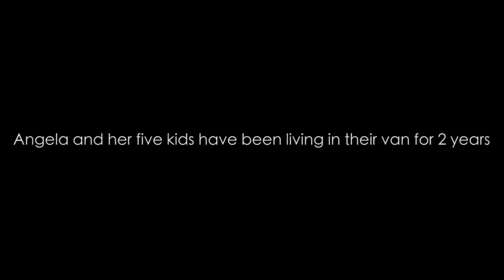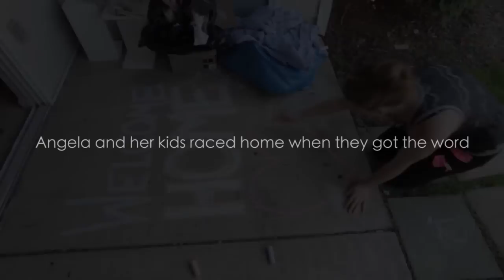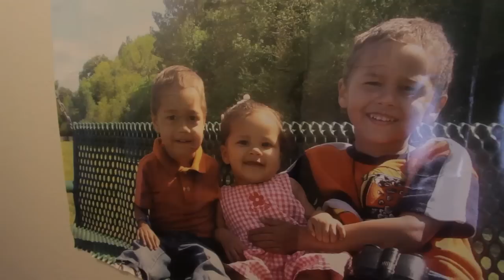Humble Design Turns Angela's House Into a Happy, Humble Home!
Check out all of the amazing family's homes we transform With every family that Humble Design helps we restore their hope for better days in the future. This family opened OUR eyes to a new level of inspiration and what it means to be humble. Angela's story is one of the most heartbreaking, yet inspirational story ever shared with Humble Design. Angela held strong to the hope that there were better days ahead. After moving to California to be with her ex-husband and father of her five children, her dream was shattered. With no help from her ex-husband, the family of six lived out of their mini van. It has been a long road for this family, and they finally have a happy, humble home!